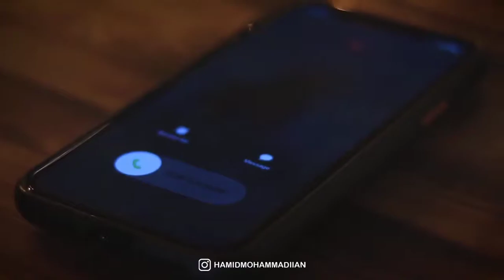Hamid Mohammadian - Parse